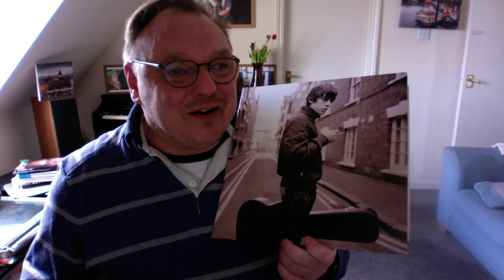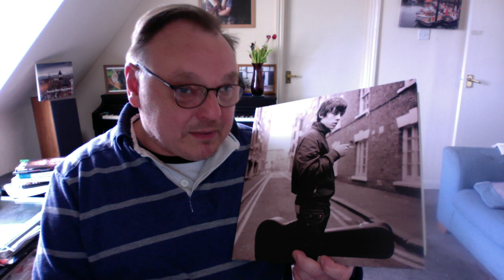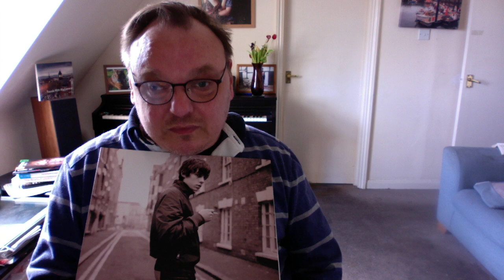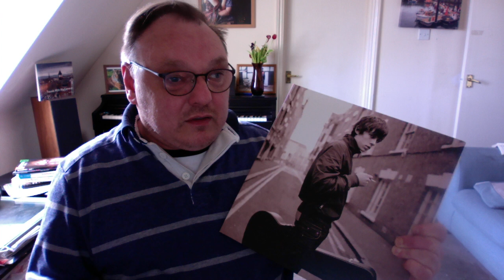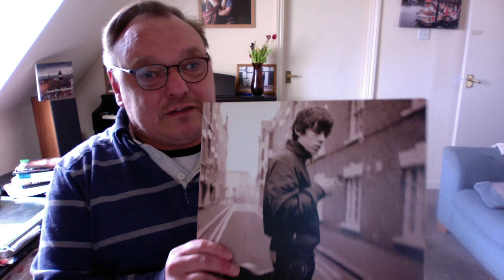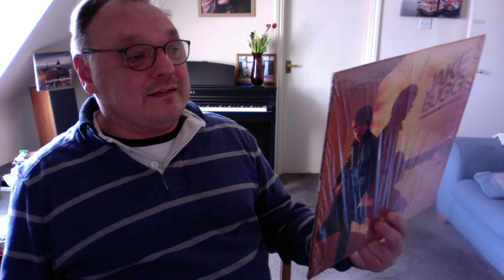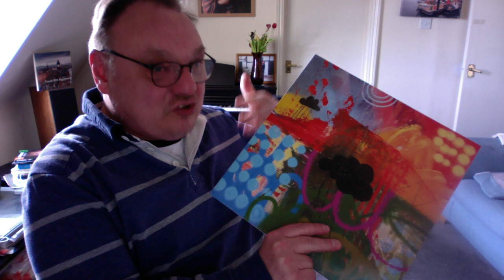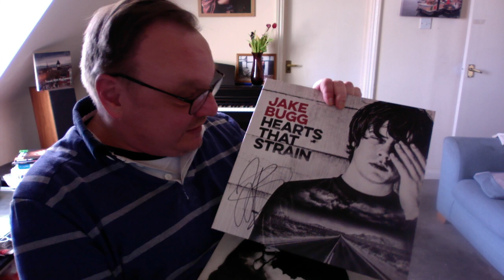An Appreciation Of Jake Bugg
I've been following Jake Bugg for a number of years, but over the last few days, I've been bingeing on his albums that I haven't played in a while.  I even spotted a few anomalies which I mention throughout. In the hope that I wouldn't be de-dollared by YT because of the slightly unsavoury themes, I didn't mention that I love the production trick in Simple As This.  There's a line, "H--h on a h-s- p-p- of good intent" where we get a Lucy In The Sky-esque auditory hallucination. Very subtle indeed (again masked by over bassy equipment), but a beautiful touch.